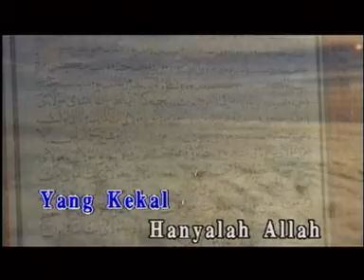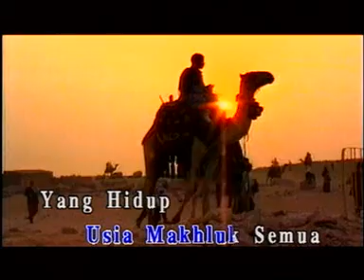Raihan | Tak Selamanya | تق سلاماڽ | ريحان | Not Forever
Tak Selamanya merupakan lagu yang ketiga dalam album Raihan yang berjudul Senyum. Senyum merupakan album Raihan yang ketiga selepas album sulungnya iaitu Puji-pujian diikuti pula dengan Syukur.

Senilagu : Nazrey Johani
Senikata : Zakaria Sungib
Hakcipta senilagu & senikata : Raihan Cipta
Vokal : Raihan
Gendang : Ramli
Udu, Shakers, Gamelan, Kalimba : Eddie

Lagu ini mempunyai kata nasihat yang amat bagus dan bermakna sekali. Lagu ini mengingatkan kita bahawa hanya Allah sahaja yang akan kekal selama-lamanya dan Maha Hidup sedangkan segala apa-apa yang ada di bumi dan di langit juga apa-apa yang ada di antara kedua-duanya sekali pun akan hancur. Lagu ini juga mengingatkan bahawa hidup ini tidak selama-lamanya dan kita akhirnya akan kembali kepada Allah jua. Sesungguhnya kita ialah milik Allah dan kepada-Nyalah kita kembali.